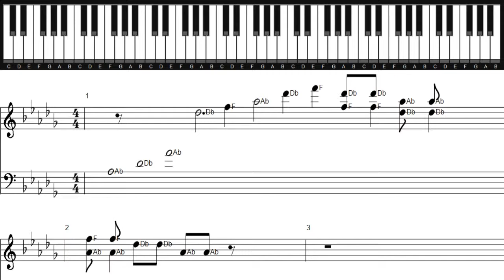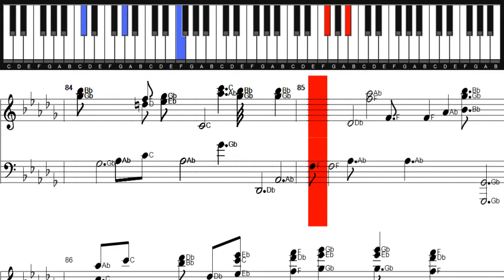Santa Lucia Piano Tutorial | Piano Sheet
Santa Lucia Piano Tutorial |
Piano Sheet

Video Link Other:
Alone on The Way by Piano Boy
Evanescence Breathe No More Piano Cover
Aaron Neville Don't Know Much Piano Cover
Britney Spears Everytime Piano Version
Aaron Tippin Ain't Nothin' Wrong With The Radio
Jason Aldean Yau Make It Easy Piano Version
Nicolas Thing Best Mainstream Melodies Piano
Ave Maria Piano Cover by Charles Francois G
Beauty and The Beast Piano Cover
Kelly Clarkson Because of You Easy Piano
Sunshine Of Your Smile Easy Piano
Star Of Bagdad Easy Piano By Bandari
Blue Angel by Chet Atkins
Garland Of Old Fashioned Roses Piano Tutorial
This Is What You Came For by Calvin Harris ft Rhianna
98 Degrees Because Of You Piano Cover
A Waltz for Rebecca by Al Petteway
A Year Ago by Kenny G | Piano Sheet
Serenade Orchestra by Versailles | Piano Sheet